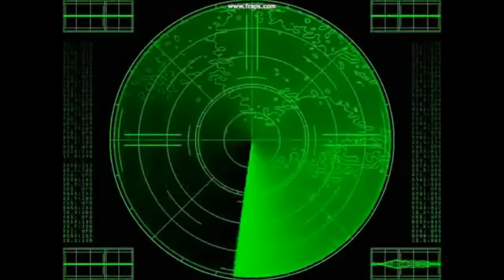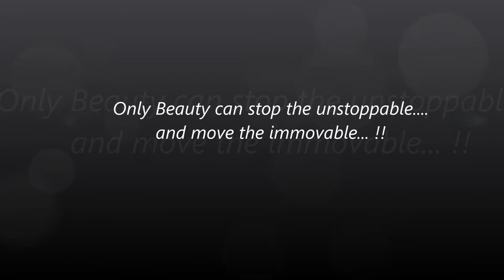24carat Sona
Short Video for the song "Wedding Qawwali- Sona Sona" _composed by A R Rahman.
"Only beauty can stop the unstoppable and  move the immovable"